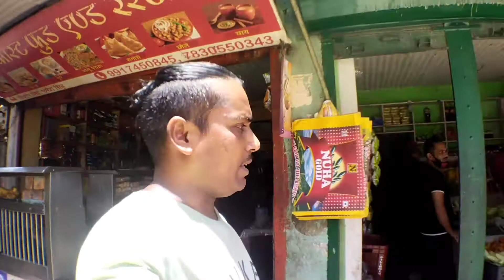माखन दा के मोमो😘 सबसे टेस्टी ||vimal paal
thehumannature

vimal paal